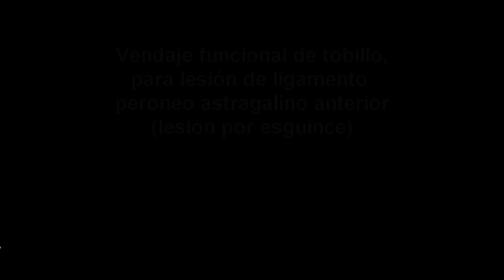Esguince de tobillo Vendaje funcional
Desde Fisiojreig te mostramos un vendaje funcional de tobillo tras un esguince y lesión del ligamento peroneo astragalino anterior. (Para este vendaje se utiliza Tape de 4cm de la marca Strappal)